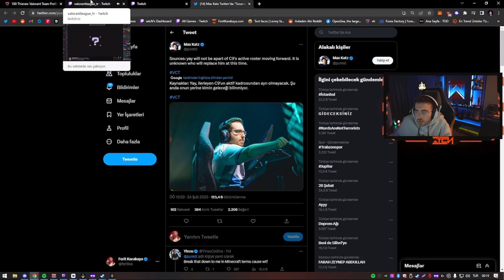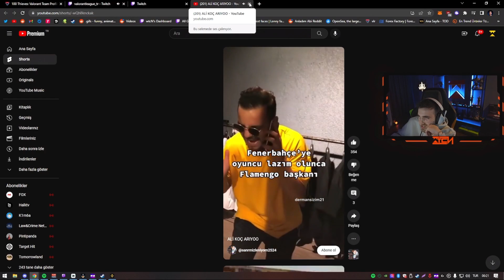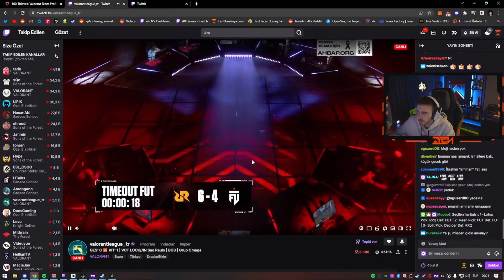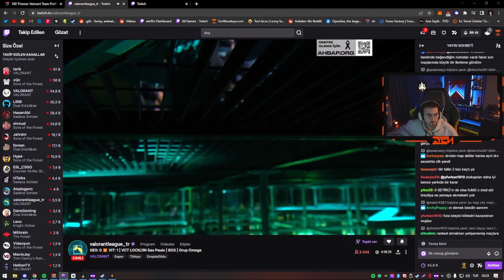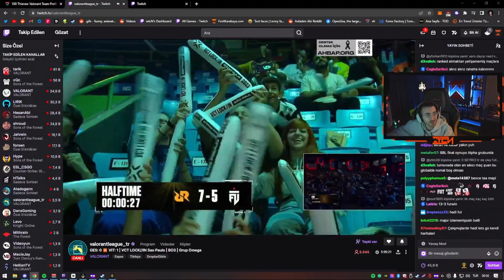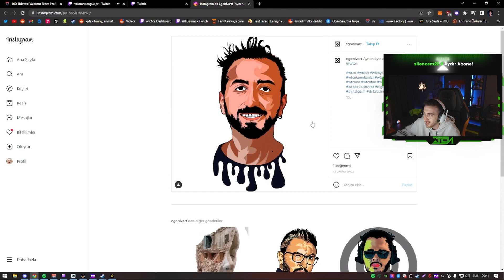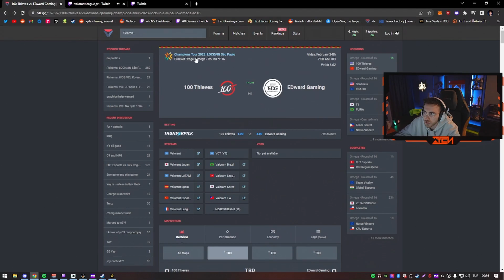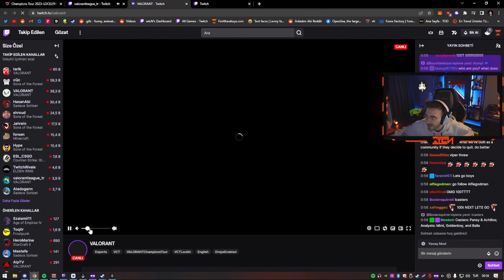WTCN | FUT VS RRQ 2.MAÇ İZLİYOR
wtcn,
wtcn izliyor,
wtcnn,
wtcn valorant,
wtcn sevgilisi,
wtcn polis baskını,
wtcn polis,
wtcn lol,
wtcn jahrein,
wtcn komik anlar,
wtcn karışık çerez,
wtcn araba,
wtcn merhaba ben mert izliyor,
wtcn ben o çocuğuyum,
wtcn aysu,
wtcn alfajer,
wtcn apex,
wtcn age of empires,
wtcn among us,
wtcn aim dll izliyor,
wtcn ananın pıt pıt,
wtcn arabası,
wtcn ah be abi,
wtcn ah lan,
apex legends wtcn,
anladım abi wtcn,
ah be abi wtcn,
aysu wtcn,
alfajer wtcn,
ah lan wtcn,
alper biçen wtcn,
wtcn akhiyan,
acend vs gambit wtcn,
aliko wtcn,
wtcn bbl maçı izliyor,
wtcn bbl,
wtcn bbl vs tl,
wtcn bundan,
wtcn bbl vs liquid,
wtcn ban yiyor,
wtcn bomba,
wtcn barış özcan,
wtcn battlefield 1,
wtcn bbl izliyor,
bbl wtcn,
bbl tenstar wtcn,
ben oros wtcn,
bbl guild wtcn,
bbl vs tl wtcn,
bbl vs guild wtcn,
wtcn bbl nav,
ben ferit wtcn karakaya,
bbl giants wtcn,
beş beş wtcn,
wtcn csgo,
wtcn cyberpunk,
wtcn call of duty,
wtcn cod mw2,
wtcn cs go komik anlar,
wtcn champions,
wtcn canlı yayın polis,
wtcn casper,
wtcn cned,
wtcn celal şengör izliyor,
cned vs wtcn,
call of duty modern warfare 2 wtcn,
cned wtcn kavga,
cyberpunk 2077 wtcn,
call of duty modern warfare wtcn,
codenames wtcn,
cigdemt wtcn,
cned dünya şampiyonu wtcn,
champions wtcn,
casper wtcn,
wtcn deep turkish web,
wtcn dinliyor,
wtcn dava,
wtcn devour,
wtcn deep humor,
wtcn die for you,
wtcn drama,
wtcn dolar,
wtcn date,
wtcn dodge charger,
doğan kabak wtcn,
deep turkish web izliyor wtcn,
devour wtcn,
deep turkish web wtcn,
die for you wtcn,
dün akşam wtcn dahil,
drx vs fpx wtcn,
dört bir yandan kuşatılmış şehir gibiyim wtcn,
detroit become human wtcn,
drx fpx wtcn,
wtcn elraenn,
wtcn elraenn arıyor,
wtcn elraen kavga,
wtcn edit,
wtcn enes batur kavga,
wtcn ev turu,
wtcn enes batur,
wtcn eray,
wtcn edit izliyor,
wtcn evine polis,
elraenn wtcn,
enes batur wtcn,
efe show wtcn,
elraen wtcn kavga,
elwind wtcn,
enis kirazoğlu wtcn,
efe uygaç wtcn,
elwind ft wtcn aşıksın,
enis kirazoğlu wtcn kendine müzisyen,
elden ring wtcn,
wtcn funny moments,
wtcn fifa,
wtcn fortnite,
wtcn futbol izliyor,
wtcn fifa 23,
wtcn fake wtcn,
wtcn fade,
wtcn fragmovie izliyor,
wtcn fenerbahçe izliyor,
wtcn ferit,
ferit wtcn,
fifa 23 wtcn,
ferit wtcn sevgilisi,
ferit wtcn polis,
funny moments wtcn,
fpx vs drx wtcn,
ferit wtcn karakaya,
fpx drx wtcn,
fifa wtcn,
fortnite wtcn,
wtcn ghost,
wtcn god of war,
wtcn gökte ne var,
wtcn god of war ragnarok,
wtcn gta,
wtcn gangsta paradise,
wtcn game of thrones parody,
wtcn genshin,
wtcn gozlerin niye kirmizi,
gökte ne var wtcn,
god of war wtcn,
god of war ragnarok wtcn,
genshin impact wtcn,
gökte ne var wtcn 22 farklı,
gta 5 wtcn,
gözde wtcn,
gökhan öner wtcn,
god of war 4 wtcn,
gangsta paradise wtcn,
wtcn hype,
wtcn halı saha,
wtcn hareketi kes izliyor,
wtcn harbor,
wtcn hile,
wtcn hype kendine müzisyen efe uygaç,
wtcn hikayeli oyunlar,
wtcn hellian valorant,
wtcn hype kendine müzisyen,
wtcn h1z1 ghost,
hype wtcn,
wtcn hellion,
hype wtcn sevgili,
hype vs wtcn,
haben oç wtcn,
hesap kimde wtcn,
hype wtcn valorant kışkırtma,
holmes wtcn,
harbor wtcn,
hellion valorant wtcn,
wtcn ingilizce,
wtcn imbusy mom,
wtcn izliyor valorant,
wtcn internet,
wtcn imbusymom komik anlar,
wtcn imbusy com fifa,
wtcn ishowspeed izliyor,
wtcn ishowspeed,
wtcn imbusymom izliyor,
wtcn iblis,
izliyor wtcn,
ishowspeed wtcn,
ishowspeed izliyor wtcn,
imorr wtcn,
iyi değilim wtcn,
in your head wtcn,
illegal hayatlar wtcn,
iblis wtcn,
internet cafe wtcn,
iyi oyun wtcn,
wtcn jagerman izliyor,
wtcn jahrein kavga,
wtcn jahrein izliyor,
wtcn jorge jesus,
wtcn jagerman,
wtcn jahrein contra,
wtcn jinx ult,
wtcn jett,
wtcn jahrein polis baskını,
wtcn jahrein oyun,
jahrein wtcn,
jahrein wtcn polis,
jahrein vs wtcn,
jahrein wtcn lol,
jahrein wtcn kavga,
jahrein wtcn polis baskını,
jahrein wtcn tatil,
jahrein enes batur wtcn,
jahrein düğün wtcn dans,
jagerman wtcn,
wtcn kavga,
wtcn kerplunk,
wtcn küfür,
wtcn komik videoları izliyor,
wtcn kendine müzisyen,
wtcn keep talking and nobody explodes,
wtcn korku,
wtcn kalali,
wtcn komik anlar izliyor,
wtcn kafalar,
kendine müzisyen wtcn,
kötü baba adnan izliyor wtcn,
kreplnk wtcn,
karışık çerez wtcn,
kaanflix wtcn,
kafalar wtcn,
kendine müzisyen wtcn valorant,
kendine müzisyen vs wtcn,
keep talking and nobody explodes wtcn,
kendine müzisyen wtcn şarkı,
wtcn league of legends,
wtcn lotus,
wtcn lucifer,
wtcn levo rage izliyor,
wtcn lig tahmin,
wtcn lost ark,
wtcn levo,
wtcn lissandra,
wtcn lol sinematik izliyor,
wtcn light edit izliyor,
lost ark wtcn,
lol wtcn,
levo wtcn,
levo wtcn kavga,
loud vs optic wtcn,
light erkek wtcn,
light edit wtcn,
lol cinematic wtcn,
lol animasyon wtcn,
lucifer wtcn,
wtcn mehtap,
wtcn mert,
wtcn melih,
wtcn mithrain,
wtcn medcezir,
wtcn merhabalar ben mert,
wtcn modern warfare 2,
wtcn mertcan bahar,
wtcn melih kalkan hakkında konuşuyor,
wtcn mehtap algül,
merhabalar ben mert wtcn,
mithrain wtcn,
melih kalkan wtcn,
mithrain wtcn pubg,
merhabalar ben mert wtcn kavga,
mehtap algül wtcn,
mrbb nerd wtcn,